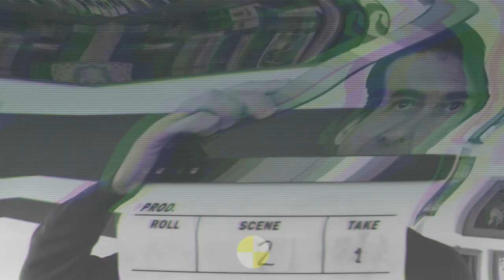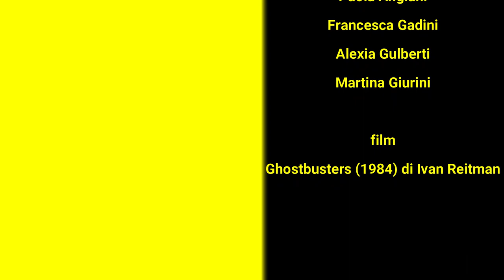Il potaverb andare a ruota | scroccare in dialetto bresciano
Non è tutta farina del mio sacco: Bepi Visitainer suggerisce sempre un sacco di pota verbs, e andare a ruota è nei suoi commenti ad uno dei miei video precedenti.
Oggi scopriamo che Andrea è uno a cui piace andare a ruota. Ma cosa significa?
Andare a ruota (traduzione dal dialetto di 'ndà a röda) è un pota verb non molto piacevole da sentire associato al proprio nome.
Infatti indica quelle persone che anziché mettere mano al portafogli dopo avere bevuto o mangiato in compagnia, fa finta di niente.
In dialetto si dice "va a ruota", in italiano si dice "è uno scroccone".
Anche tu avrai certamente qualche amico così: quello che non ha mai spiccioli quando si è al distributore di caffè.
Oppure quello che prende la pizza più costosa e poi propone di dividere tra tutti.
Il pota verb andare a ruota è preso in prestito dall'ambito ciclistico.
Quei ciclisti che vanno a ruota non sono mai alla testa del gruppo a fendere il vento.
Perché si fa fatica, perché è più comodo stare dietro e poi "tirare la volata".
Io non sono un ciclista esperto, ma credo che la derivazione sia proprio quella.
E tu... hai qualche amico che va a ruota? Pensaci, lo trovi di sicuro.

Questo video è stato editato utilizzando @ItalianoFilmora